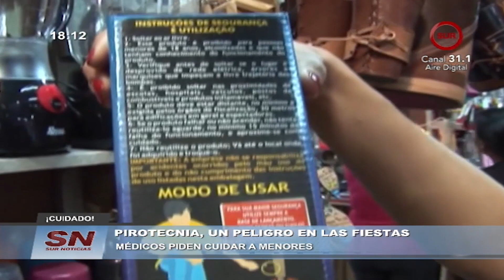PIROTECNIA, UN PELIGRO EN LAS FIESTAS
COMO EN CADA AÑO LAS AUTORIDADES TRATAN DE CONCIENCIAR A LOS CIUDADANOS ACERCA DE LA MANIPULACIÓN DE LA PIROTECNIA, YA QUE EN ESTA ÉPOCA DEL AÑO SUMAN LAS VÍCTIMAS DE TODO TIPO DE LESIONES QUE PROVOCAN ESTOS ARTEFACTOS.